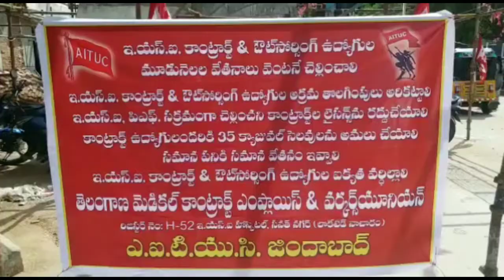ESI Hospital కార్మికుల కు జీతాలు ఇవ్వండి అంటూ ధర్నా || AITUC || GTV TELANGANA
నాచారం ఈ ఎస్ ఐ హాస్పిటల్ లో ఔట్ సోర్సింగ్ కార్మికులకు  మూడు నెలలుగా జీతాలు రావడం లేదంటూ నాచారం లోని  ఈ ఎస్ ఐ హాస్పిటల్ ఔట్ సోర్సింగ్, కాంట్రాక్టు నర్సు ఉద్యోగులు కార్మికులు ధర్నా కార్యక్రమం నిర్వహించారు. కార్యక్రమానికి   ఏఐటియూసి స్టేట్ సెక్రెటరీ నర్సింహ,జనరల్ సెక్రెటరీ భాస్కరా చారి  హాజరై సంగీభావం తెలిపారు.ఈ సందర్భంగా ఆయన  మాట్లాడుతూ..   గత మూడు నెలలుగా జీతాలు ఇవ్వక పోవడంతో ఉద్యోగులు తీవ్ర ఇబ్బందులు ఎదుర్కొంటున్నారని అన్నారు.జూన్ 14 న ధర్నా నిర్వహించి తమకు జరిగిన సమస్యను సూపరెండేంట్ కు మరియు కాంట్రాక్టర్లకు చెప్పినా కూడా కార్మికులకు ఇప్పటి వరకు జీతాలు రాకపోవడం చాలా బాధాకరం అన్నారు.కార్మికులు తమకు జీతాలు పెంచమని కానీ,ఇంక్రిమెంట్లు ఇవ్వండి అని కానీ అడగడం లేదు, న్యాయ పరంగా తమకు రావలసిన జీతాలను ప్రతి నెల 7 లోపు ఇవ్వమని  ధర్నా చేస్తున్నారని అన్నారు. జీతాలు రానంత వరకు రోజు రెండు గంటలు తమ నిరసన కార్యక్రమాలు కొనసాగిస్తామని అన్నారు. దీనికి తోడు కార్మికులు
ఈ ఎస్ ఐ చట్టం ప్రకారం లీవ్ పెడితే వారిని అక్రమంగా కాంట్రాక్టర్లు తొలగిస్తున్నారు.ఈ ఎస్ ఐ చట్టాన్ని ఈ ఎస్ ఐ హాస్పిటల్ గౌరవించక పోవడం విడ్డురంగా ఉందని అన్నారు. జూన్ 30 వరకు తమ జీతాలు ఇవ్వాలని, కనీస పని కి కనీస వేతనం చెల్లించాలని , ఔట్ సోర్సింగ్, కాంట్రాక్టు ఉద్యోగులు గా ఉన్న తమ్మల్ని పర్మినెంట్ చెయ్యాలని ప్రభుత్వాన్ని కోరుతున్నామని తెలిపారు.జూన్ 30 వరకు వేతనాల చెల్లించకపోతే జూలై 1 నుండి తీవ్ర స్థాయిలో నిరసనలు వెల్లు వెత్తుతాయని హెచ్చరించారు .